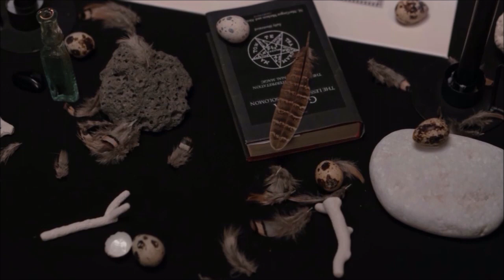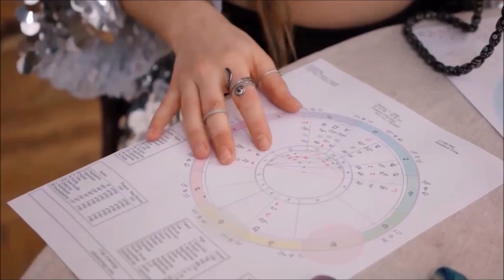Todos hacemos algo de brujeria